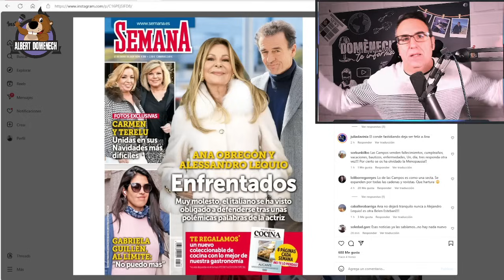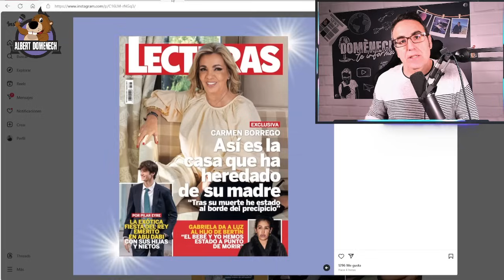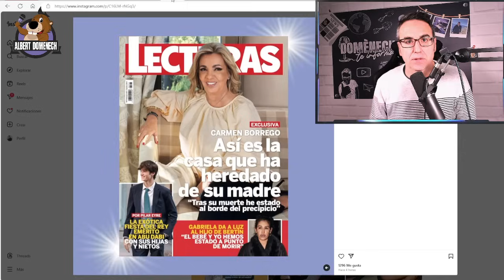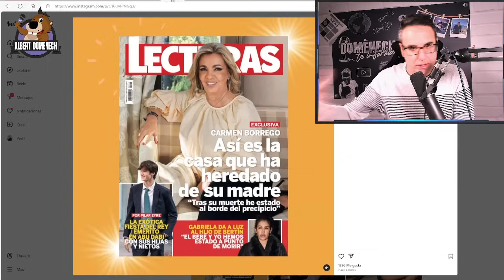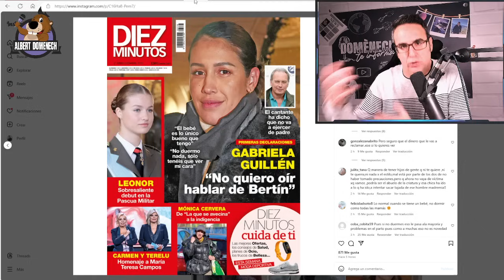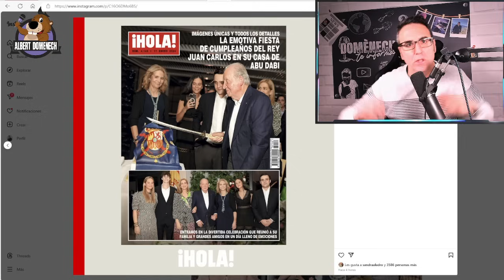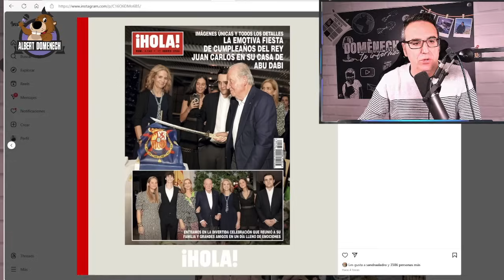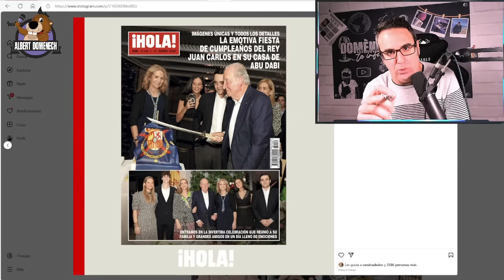👑 El rey Juan Carlos tiene su FIESTA DESEADA y Victoria Federica da la nota en el vuelo de vuelta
Los detalles de la fiesta de cumpleaños del rey Juan Carlos en Abu Dabi con sus dos hijas, la infanta Elena y la infanta Cristina y cuatro de sus ocho nietos, uno de los temas centrales de las revistas del corazón de este miércoles. En el vuelo de vuelta, Victoria Federica protagonizó un encontronazo con una azafata